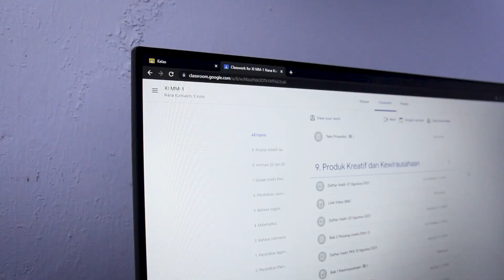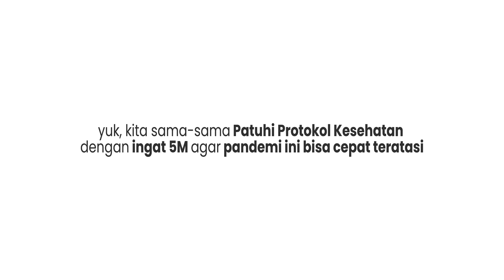SMK N 1 KOTA SERANG - Protokol Kesehatan Ditaati Pandemi Teratasi (Iklan Layanan Masyarakat)